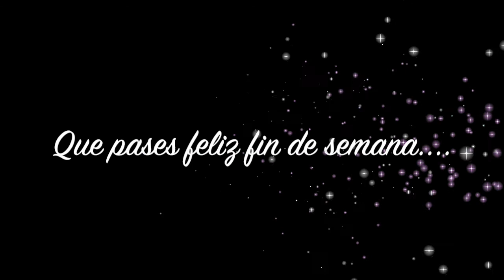Link4Tour Entrevistas: Antonio Jiménez.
Hoy desde Link4tour te traemos una ciudad. Sevilla, ciudad de luz, fantástica, acogedora, divertida, profesional. Con Antonio Jiménez nos introducimos en su cara más prometedora como punto neurálgico para atraer la mayor cantidad de eventos, proyecciones, congresos y turismo.

Están trabajando por potenciar la imagen de Sevilla a nivel internacional, y sinceramente está funcionando muy bien porque a fecha de hoy tienen ya confirmados 28 eventos entre el 2021 y 2022.
Sevilla, el lugar idóneo para preparar tu evento especial ¿Te apuntas?